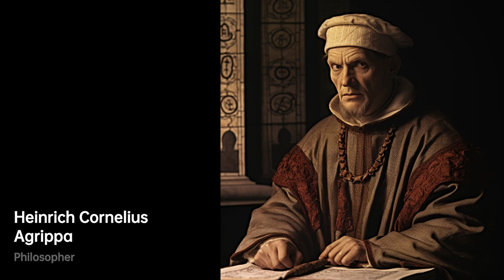Heinrich Cornelius Agrippa: Unveiling the Mysteries｜Philosopher Biography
Heinrich Cornelius Agrippa, a man of mystery and intellect, was born into a family of ……

d1af